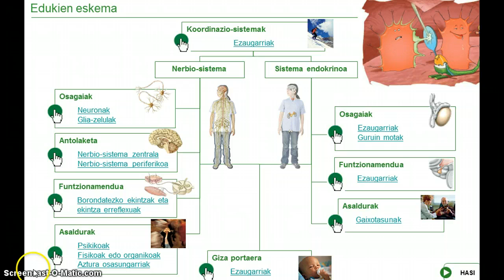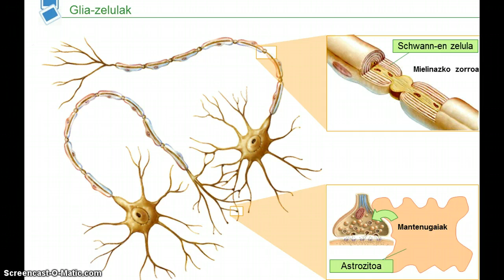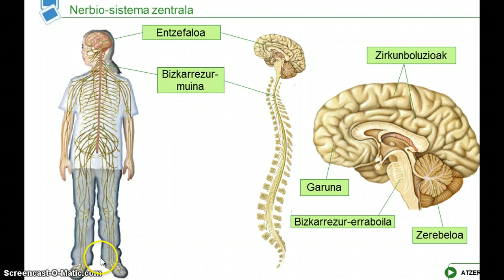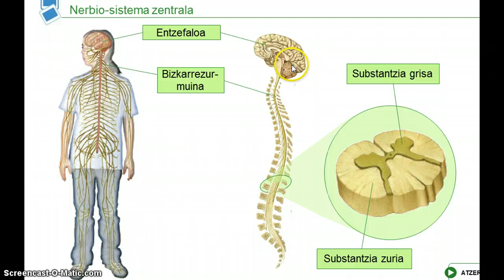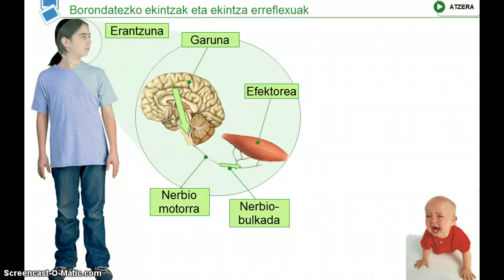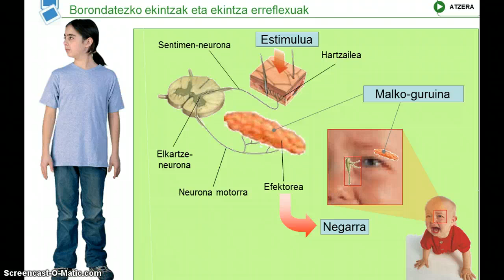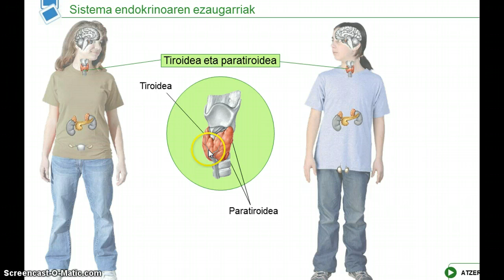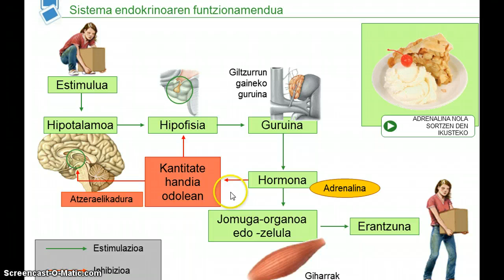Koordinazio-sistema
nerbio-sistema eta sistema endokrinoa